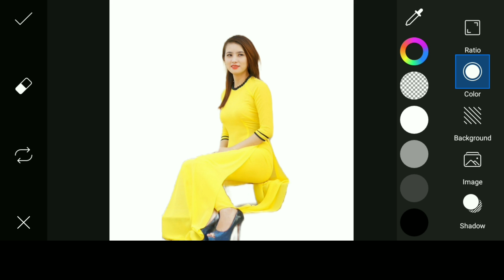PicsArt background editing Tutorial in PicsArt mobile